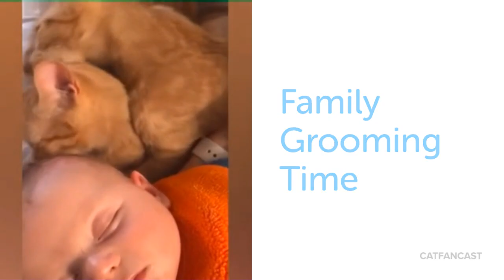The Cutest Kittens Being Adorable (compilation)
Enjoy watching the cutest kittens in the world being adorable!